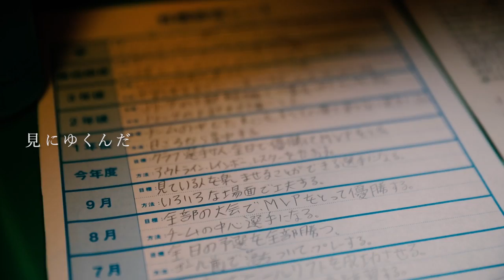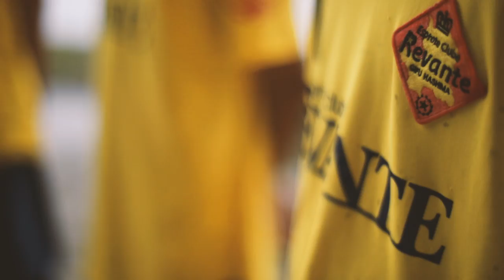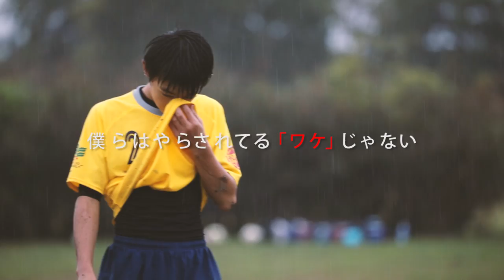esporte clube REVANTE／レバンテ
●岐阜羽島を拠点に活動するサッカークラブチーム「レバンテ」

●「アトリエちいさなお店協同プロジェクト」
サッカー少年たちに夢を！レバンテサッカーグラウンド施工計画
クラウドファンディング、2018年2月スタート！

●曲／DITCHMAN ／ ディッチマン